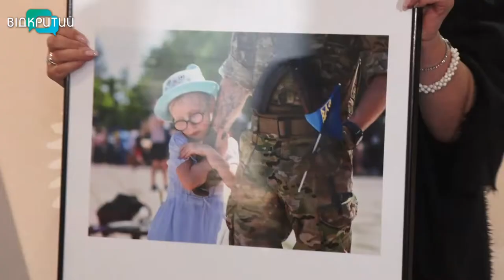Дні "Дня" в Дніпрі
_______У Дніпрі відкрилася фотовиставка газети "День". Свої роботи представили професійні фотографи та аматори. Враженнями від світлини поділилися з нашими журналістами і гості виставки.________________________________________